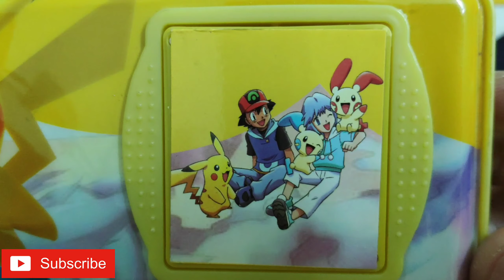Pokemon Ninja Pikachu and Detective Pikachu Pencil Box